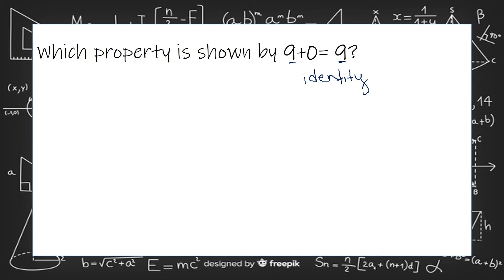Which property is shown by 9+0= 9